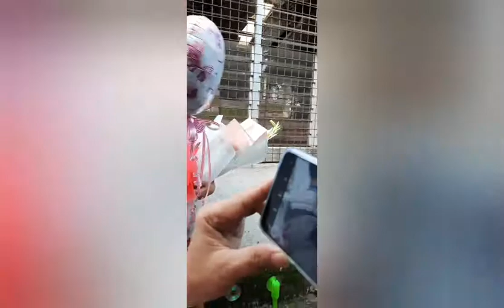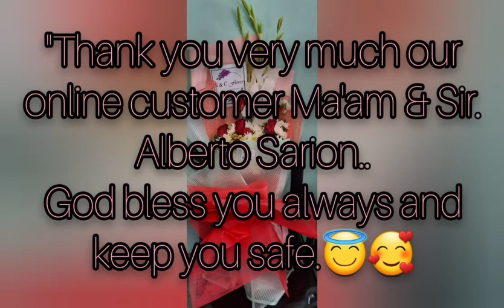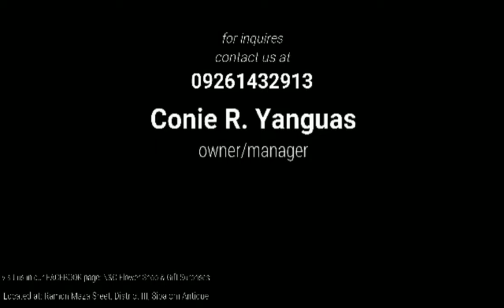"18th Birthday Surprise Deleivery" @ Purok 4 Pob. Hamtic Antique.